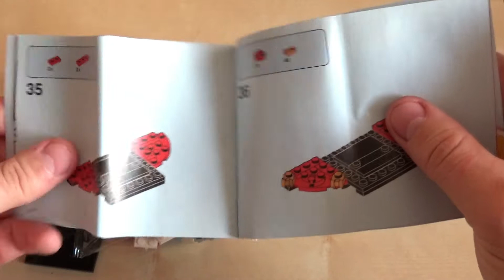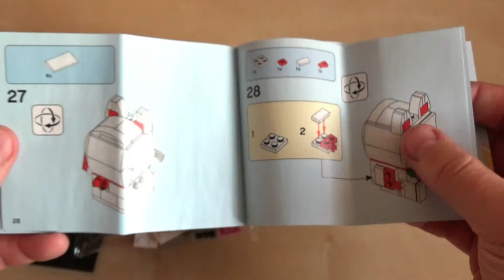Unboxing of Lego 40436 Chinese Lucky Cat Brick Headz